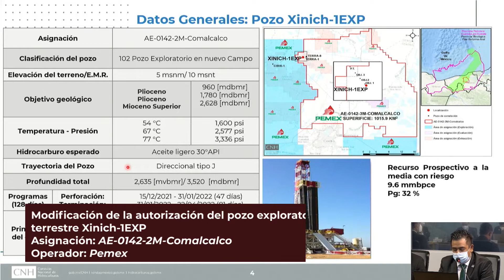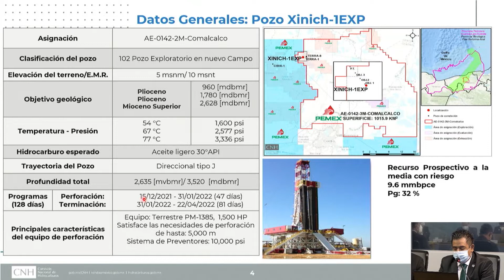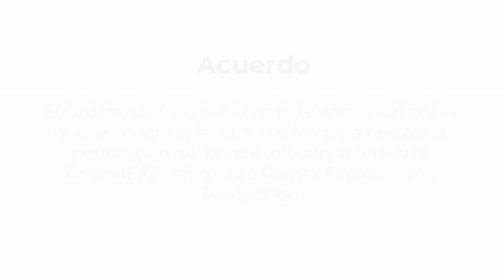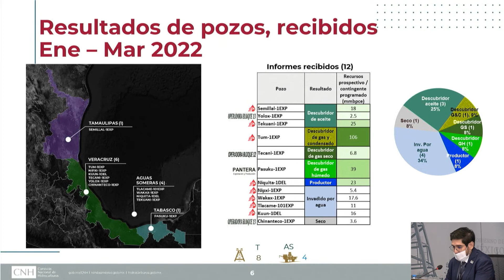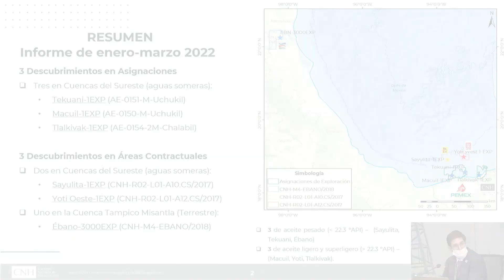Resumen 40ª Sesión Extraordinaria del Órgano de Gobierno 17/05/22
Asuntos para autorización

Periodo Adicional de Exploración A10.CS R2.2
Modificación de la autorización del pozo exploratorio terrestre Xinich-1EXP

Asuntos para conocimiento

Informe trimestral sobre autorización de pozos
Informe trimestral sobre ratificación de descubrimientos